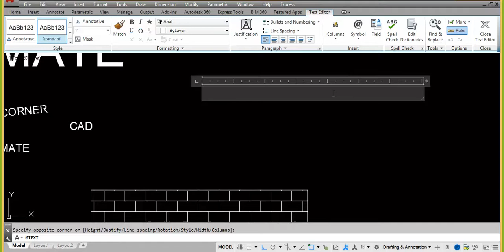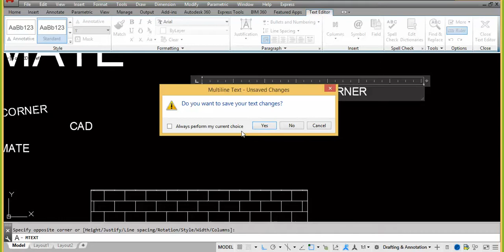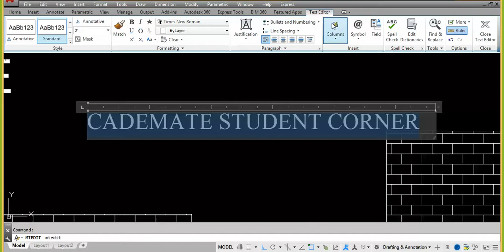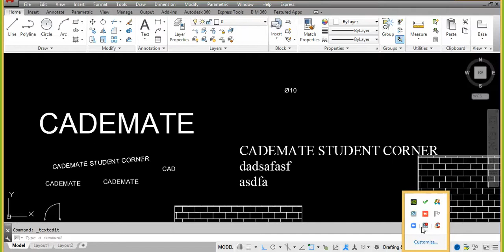AutoCAD Multiline text Command Complete Tutorial | Multiline text command in autocad | Multi Line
This channel for those who want to learn something creative.
Use your quarantine period/summer vacation.
In this video you will learn about Multi line text in AutoCAD | Learn Multi line text command in autocad

Google : shorturl.at/krBO1